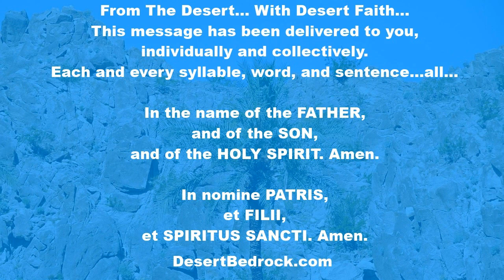DesertBedrock: Queenship of the Blessed Virgin Mary + Queen Of Heaven & Peace | Eucharistic Revival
Welcome Everyone...

“What does Jesus Christ do in the Eucharist?
It is God, who, as our Saviour, offers Himself each day for us to His Father’s justice.
If you are in difficulties and sorrows, He will comfort and relieve you.
If you are sick, He will either cure you or give you strength to suffer, so as to merit Heaven.”
-- Saint Jean Marie Baptiste Vianney

" From a homily by Saint Amadeus of Lausanne, Bishop

Queen of the world and of peace

Observe how fitting it was that even before her assumption the name of Mary shone forth wondrously throughout the world. Her fame spread everywhere even before she was raised above the heavens in her magnificence. Because of the honour due her Son, it was indeed fitting for the Virgin Mother to have first ruled upon earth and then be raised up to heaven in glory. It was fitting that her fame be spread in this world below, so that she might enter the heights of heaven on overwhelming blessedness. Just as she was borne from virtue to virtue by the Spirit of the Lord, she was transported from earthly renown to heavenly brightness.

So it was that she began to taste the fruits of her future reign while still in the flesh. At one moment she withdrew to God in ecstasy; at the next she would bend down to her neighbours with indescribable love. In heaven angels served her, while here on earth she was venerated by the service of men. Gabriel and the angels waited upon her in heaven. The virgin John, rejoicing that the Virgin Mother was entrusted to him at the cross, cared for her with the other apostles here below. The angels rejoiced to see their queen; the apostles rejoiced to see their lady, and both obeyed her with loving devotion.

She is a bride, so gentle and affectionate, and the mother of the only true bridegroom. In her abundant goodness she has channeled the spring of reason's garden, the well of living and life-giving waters that pour forth in a rushing stream from divine Lebanon and flow down from Mount Zion until they surround the shores of every far-flung nation. With divine assistance she has redirected these waters and made them into streams of peace and pools of grace. Therefore, when the Virgin of virgins was led forth by God and her Son, the King of kings, amid the company of exulting angels and rejoicing archangels, with the heavens ringing with praise, the prophecy of the psalmist was fulfilled, in which he said to the Lord: At your right hand stands the queen, clothed in gold of Ophir."

HYMN
O Mary of all women,
You are the chosen one,
Who, ancient prophets promised,
Would bear God’s only Son;
All Hebrew generations
Prepared the way to thee,
That in your womb the God-man
Might come to set man free.

O Mary, you embody
All God taught to our race,
For you are first and foremost
In fullness of his grace;
We praise this wondrous honor
That you gave birth to Him
Who from you took his manhood
And saved us from our sin.
Melody: Au fort detresse 76.76D; Music: 17th century Flemish Melody Text: Michael Gannon